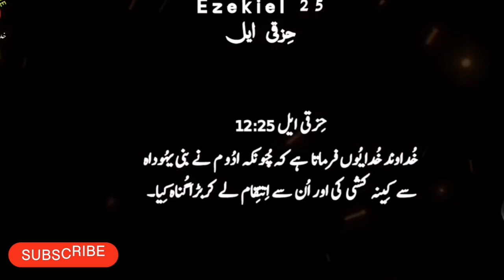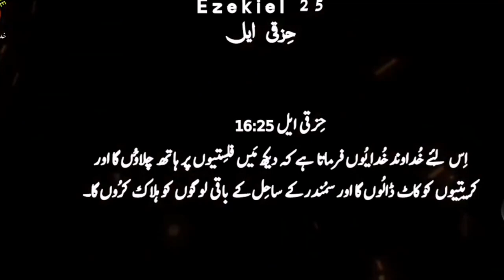Ezekiel Chapter 25 | Khuda Ka Kalaam |Khuda_Ki_Bataya | Kalaam-e-muqadas |Bible Study in Urdu......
Ezekiel 25 Prophecies

Ezekiel Chapter 25 description

Ezekiel Chapter 25 in the Bible contains prophecies against various nations, including Ammon, Moab, Edom, and Philistia. Each prophecy details the divine judgment that these nations would face due to their sins and offenses against Israel. The language used is often symbolic and emphasizes the justice of God's retribution.